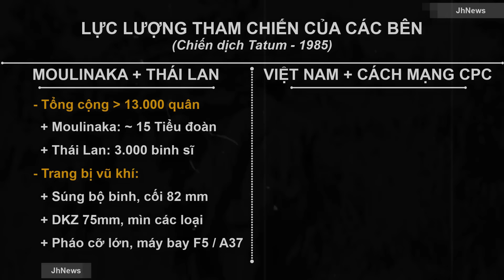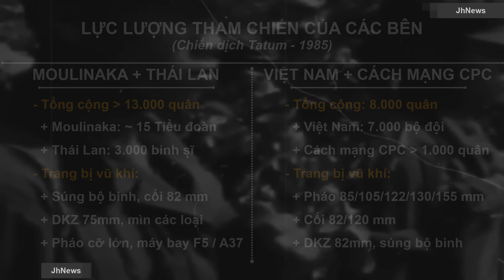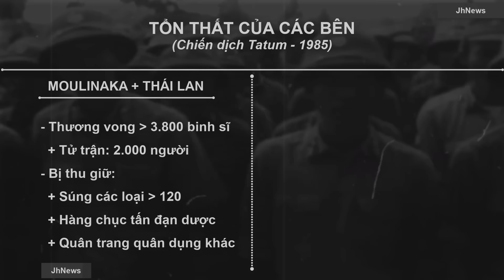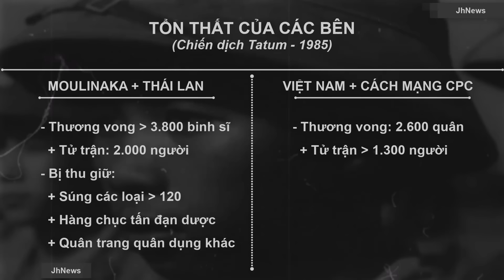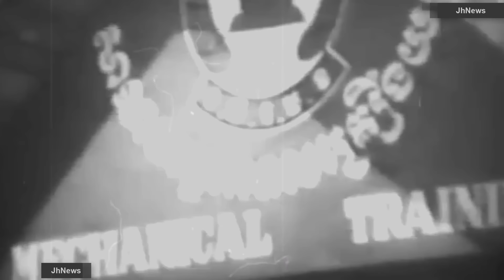Chiến tranh Biên giới Tây Nam | Tập 22: Chiến dịch TATUM - 1985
Facebook Admin:
💲💲 [THÔNG TIN ỦNG HỘ CHO CÁC DỰ ÁN JH]:
- Ngân hàng: MB Bank (Ngân hàng Quân đội)
- Chủ tài khoản: Hoàng Mạnh Hùng
- Số tài khoản: 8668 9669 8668